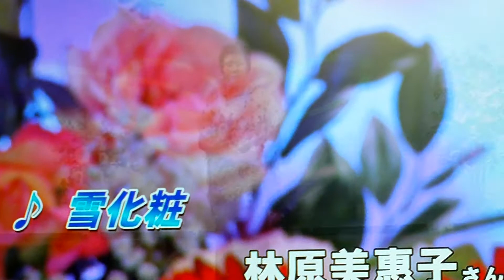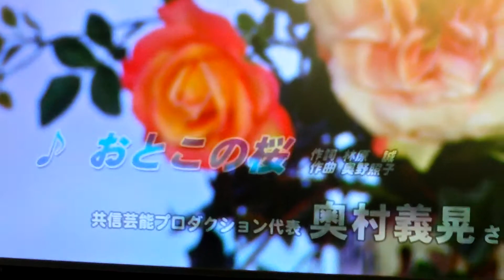奥野てる子演歌Com KBS京都テレビより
2013/6/4 放送分　共信芸能プロダクション提供